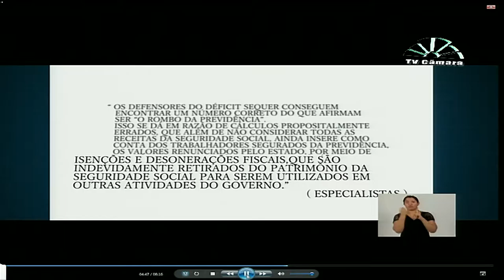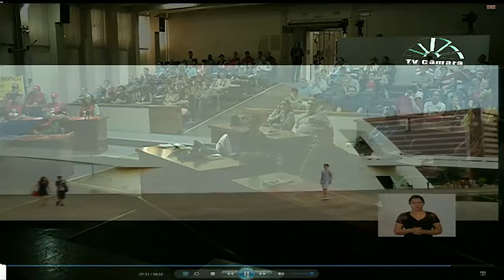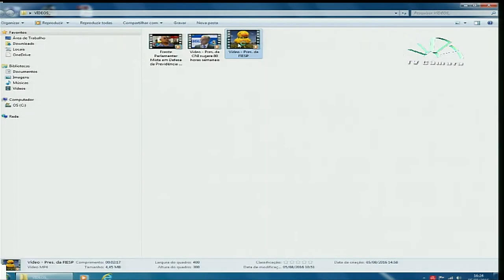Audiência Pública com o Senador Paulo Paim do dia 05 de agosto de 2016